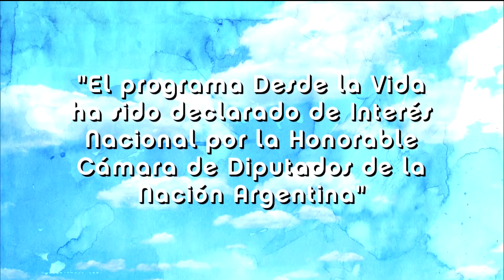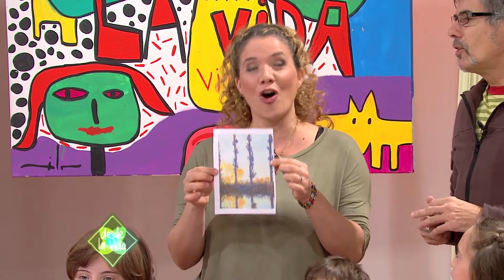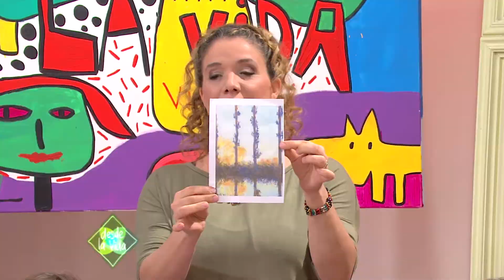Desde la vida 12/4/2014 PGM338 bq 01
Columna de sexualidad "Sexualidades con perspectiva en diversidad funcional: Encuentros sexuados", junto con Silvina Peirano.